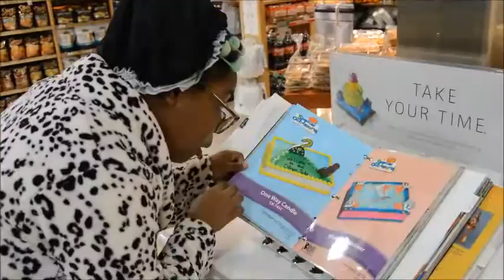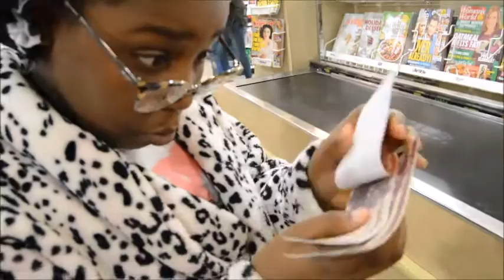Ms Edna Goes Thanksgiving Grocery Shopping--In Search Of More Patti Pies!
Miss Edna is up to her foolishness again and this time goes Thanksgiving Grocery Shopping in search of MORE Patti Pies! Her out of control antics will keep you cracking up! Check it out and PLEASE SHARE!

Please follow my daughter actress/comedian Mikaela Sydney Smith